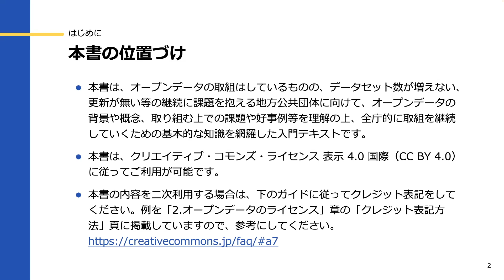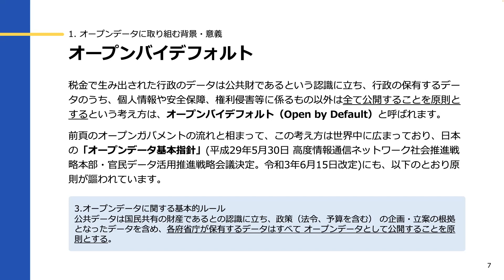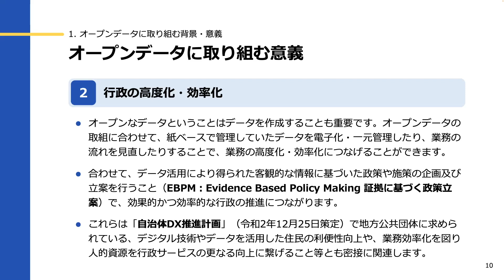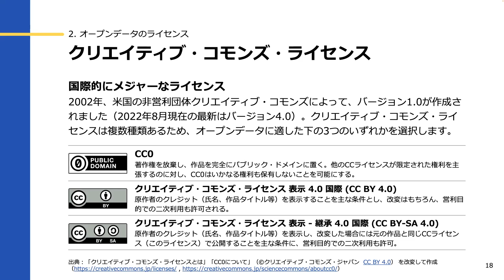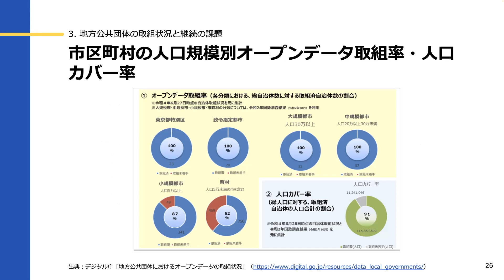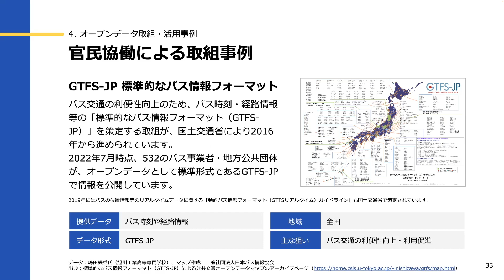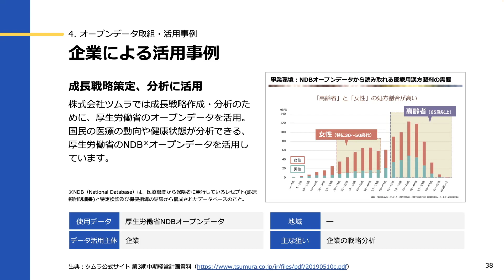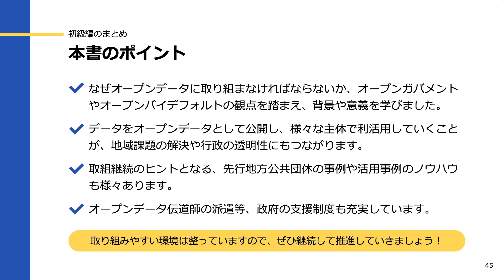オープンデータ研修【初級編】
オープンデータの取組の継続に課題を抱える地方公共団体に向けて、全庁的に取組を継続していくための基本的な知識を解説しています。
テキストはデジタル庁ウェブサイトオープンデータのページよりご確認ください。